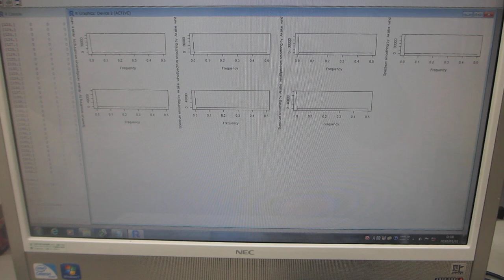超音波の音圧測定解析（バイスペクトル）